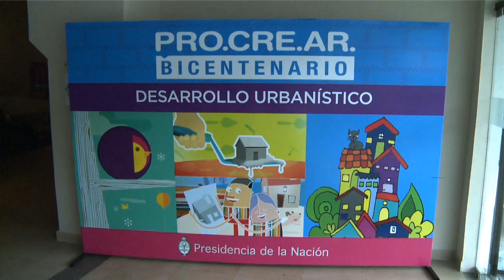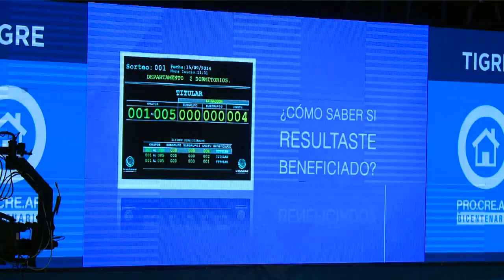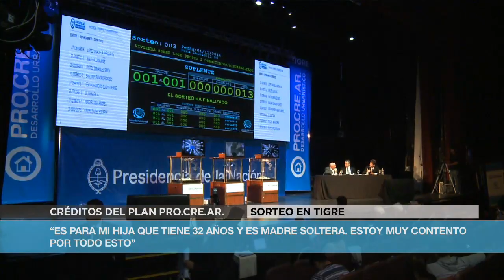Sortean 442 créditos de PRO.CRE.AR. en Tigre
La Administración Nacional de la Seguridad Social (ANSES) realiza en el partido bonaerense de Tigre el cuarto sorteo de créditos del Plan Procrear, que dispondrá de terrenos para la construcción de viviendas en predios fiscales para 442 familias.

El predio comprende parte de una superficie total de 7,8 hectáreas que la Agencia de Administración de Bienes del Estado puso a disposición de Procrear.

La Agencia de Administración de Bienes del Estado transfirió más de 1.800 hectáreas en las 24 provincias para llevar adelante la construcción de los más de 80 barrios de Procrear.

El predio fue adquirido en 1965 por la entonces Comisión Administradora de Emisoras Comerciales y LS 82 TV Canal 7, creada para administrar y explotar las redes de radiodifusión cuyas licencias habían sido revocadas en ese mismo año por el gobierno de facto y cuyos inmuebles habían ingresado al patrimonio nacional.